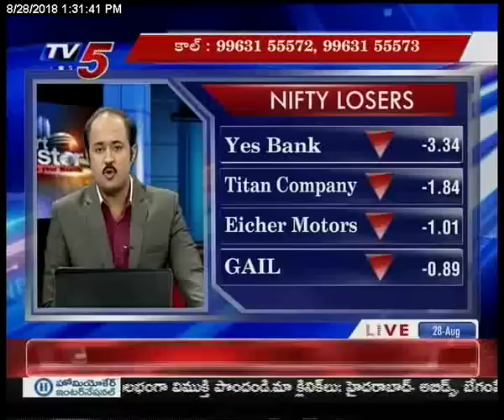28th Aug 2018 TV5 News Smart Investor